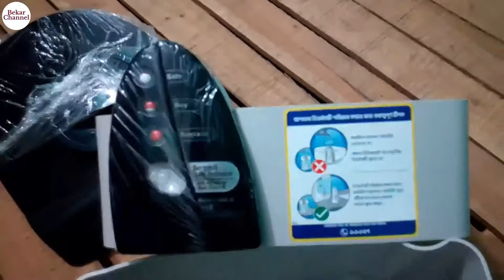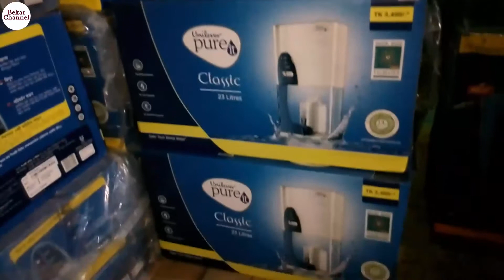How to change pureit germ kit 1500 & 3000 litres | পিওর ইট ক্লাসিক এর কিট কিভাবে পরিবর্তন করব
In this video we will change pureit germ kit 1500 & 3000 filter pureit installation guide how to clean pureit classic 23 L water purifier pureit classic water